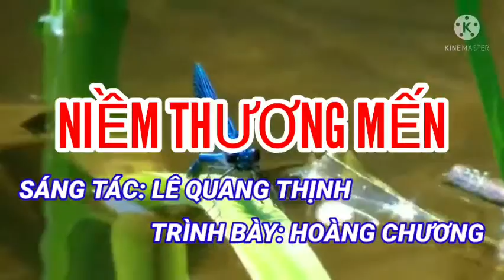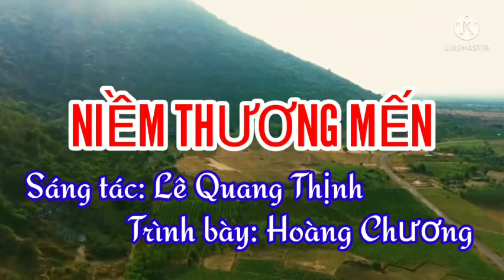NIỀM THƯƠNG MẾN II CA SĨ HOÀNG CHƯƠNG [TIẾNG HÁT TRỮ TÌNH HẢI NGOẠI] II LÊ QUANG THỊNH.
Trân trọng giới thiệu ca khúc: Niềm thương mến[Niềm thương mến xin gửi...]
Sáng tác: Lê Quang Thịnh
Trình bày: Ca sĩ Hoàng Chương (cảm ơn CS Hoàng Chương nhiều lắm)
Link Youtube của mình: